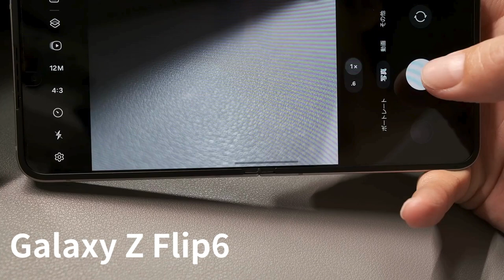Galaxy Z Flip6とGalaxy Z Fold6のシャッター音比較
- レンティオ 公式チャンネル
■SNS
- レンティオ 宣伝部 - X (Twitter)